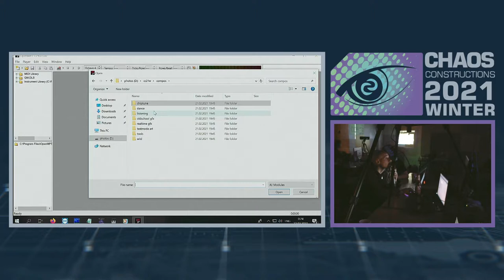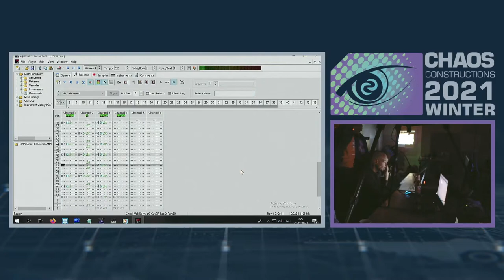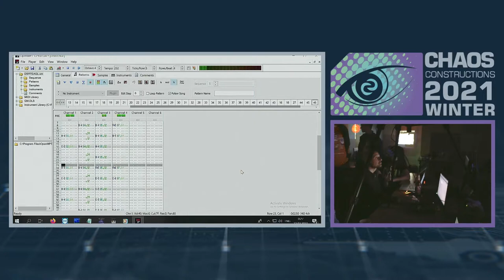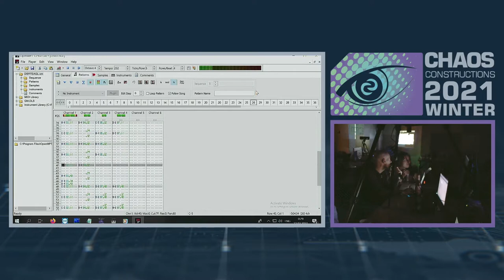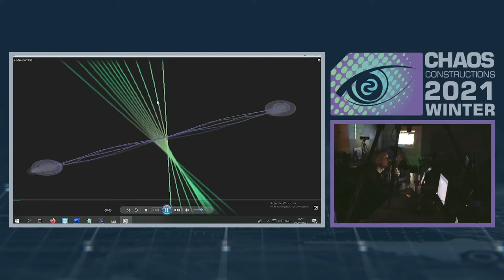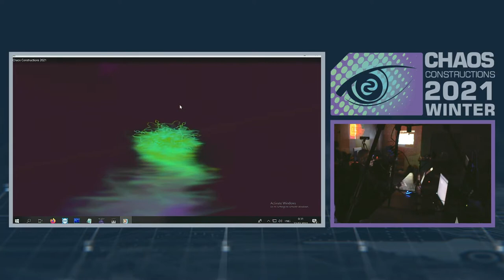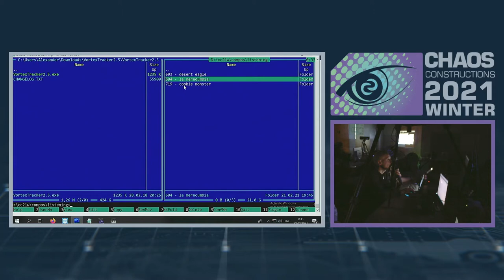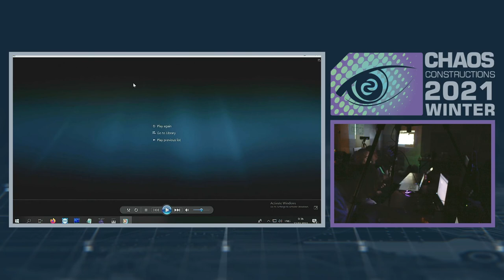CC2021winter - LISTENING MUSIC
LISTENING MUSIC